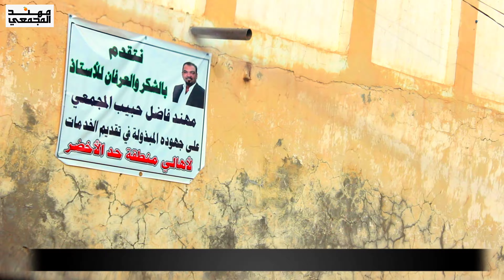الاستاذ مهند_المجمعي يزور منطقة الحد الاخضر في ناحية العبارة قضاء بعقوبة